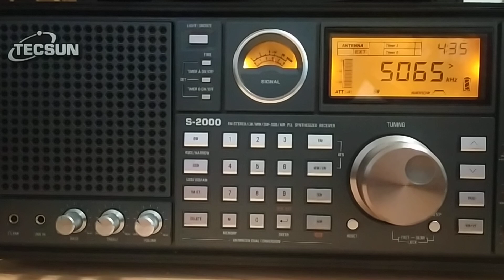Radio Activity Int, 5065, 2024.10.28, 04.33 UTC